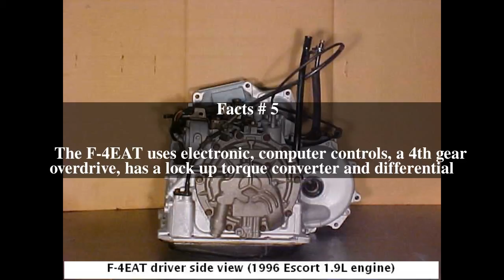Ford F-4EAT transmission Top # 5 Facts